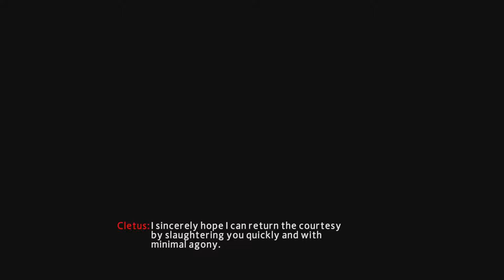The Amazing Spiderman 2 - Part 7 | Big Time Spiderman!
👍 Leave a like for more Spider-Man!